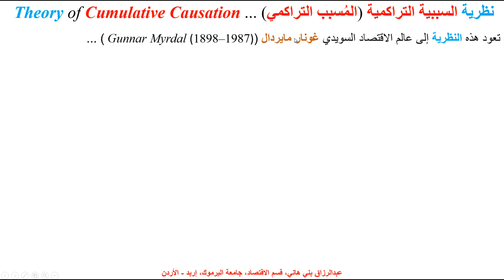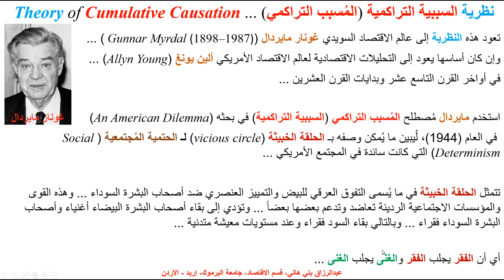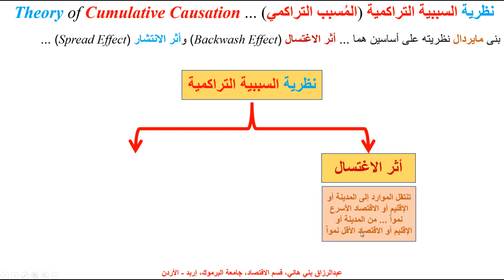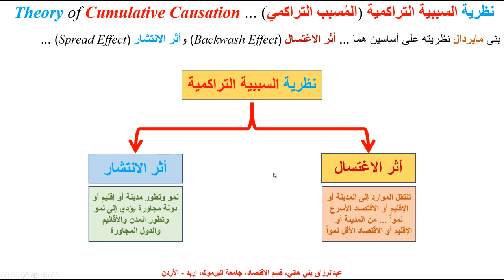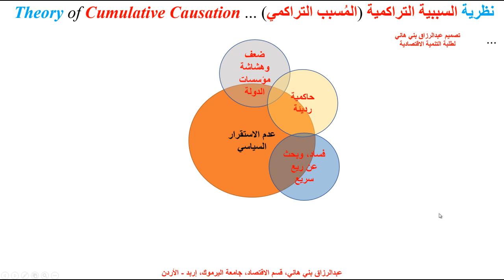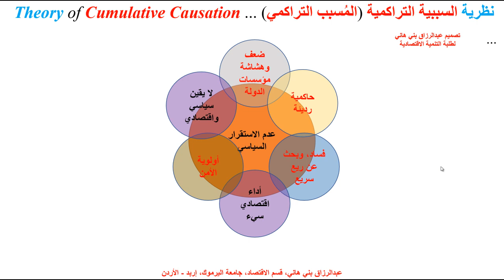نظرية السببية التراكمية ... Theory of Cumulative Causation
يشرح هذا المقطع نظرية السببية (المُسبب) التراكمية لعالم الاقتصاد غونار مايردال وحديثه عن أثر الاغتسال  وأثر الانتشار ...  Cumulative Causation Theory, with explanation of Backwash and Spread Effects